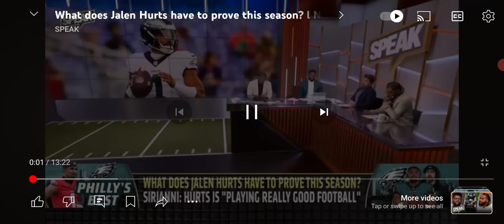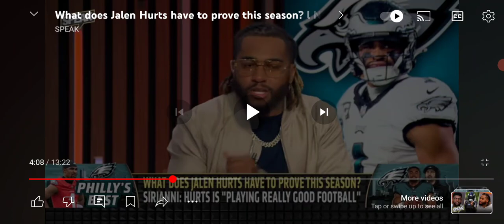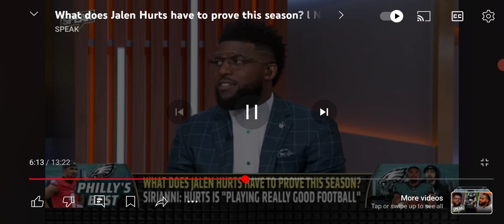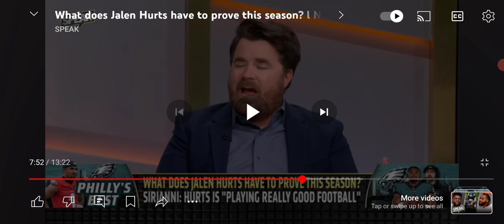August 21, 2024